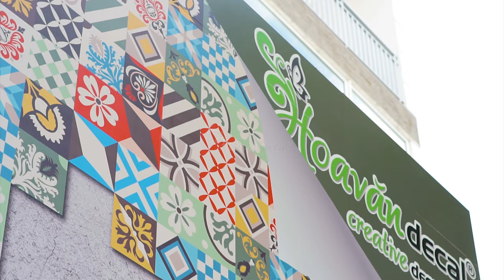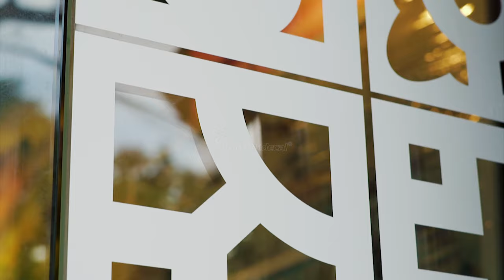✅ Hoa Văn Decal Gạch Bông cho diện mạo mới, phong cách mới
Khách hàng là khởi nguồn của mọi sự sáng tạo
Decal gạch bông cổ điển giải pháp cho bạn làm mới không gian.
Sự xuất hiện decal gạch bông dần tạo nên làn sóng mới, tạo nên sự mới lạ vừa hiện đại vừa cổ điển cho không gian trưng bày của bạn. Màu sắc đa dạng, các họa tiết được lồng ghép trong những khuôn hình từ tròn đến vuông mang đến nhiều góc nhìn khác nhau tạo nên sự đa chiều, rộng thoáng cho không gian phòng khách; đồng thời căn phòng như đón nhận ánh ban mai hay sắc cầu vồng rực rỡ,…một cách sinh động nhất.